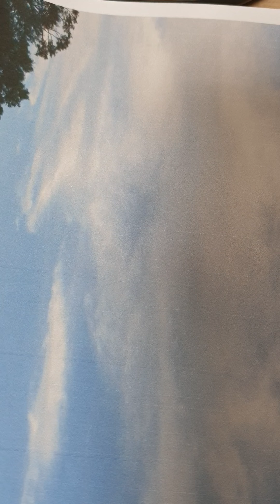다니엘182ㅣ동행여백 ㅣ2022.10.7.